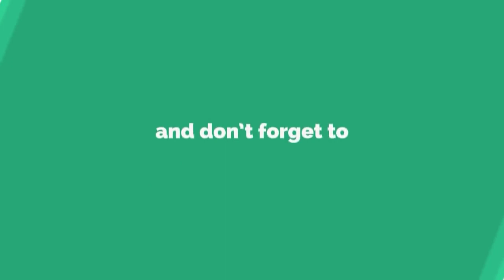PROBLEM - STABILITY OF FOUR WHEEL VEHICLE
In this video solve numerical problem related to stability of four wheel vehicle.